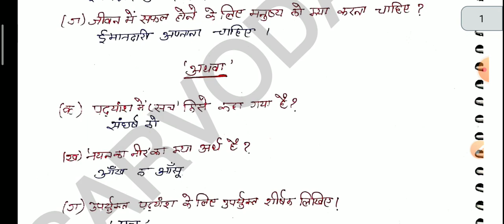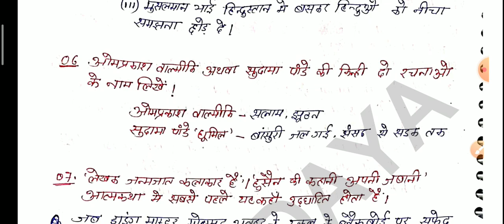JAC Class 11 Hindi Elective term 2 model paper set 1 solution, 11 Hindi Elective term 2 model set 1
JAC Board | Class 11 Hindi Elective term 2 model paper set 1 solution | 11th Hindi Elective term 2 model set 1 2022

🔴Class 11th Hindi core term 2 model paper All set

🔴Class 11th economics term 2 model paper All set

JAC class 11 Hindi Elective term 2 model paper set 1 with solution
JAC Board Class 11 Hindi Elective term 2 model paper set 1 Question Answer
JAC class 11 Hindi Elective term 2 model paper set 2
class 11 term 2 model question paper jac
class 11 Hindi Elective term 2 question paper
class 11 term 2 model question paper
class 11 Hindi Elective term 2 model paper set 1
class 11th Hindi Elective term 2 model paper
JAC Board term 2 ka exam date
class 11th Hindi Elective term 2 important questions 2022
Jac class 11th ka Exam kab hoga
answer
Jac class 11th term 1 ka result kab aaega
Jac class 11 term 2 vvi question
term 2 ka Exam kab hoga
term 2 ka syllabus
term 2 ka exam hoga ki nahin
JAC Board term 2 ka exam date kab hai
Jac class 11th History term 2 model paper 2022
jac 11th model paper
Jac class 11th term 2 ka Exam kab hoga
class 11th term 2 ka admit card kab milega
class 11th term 2 important question